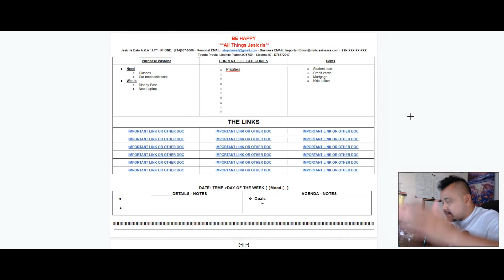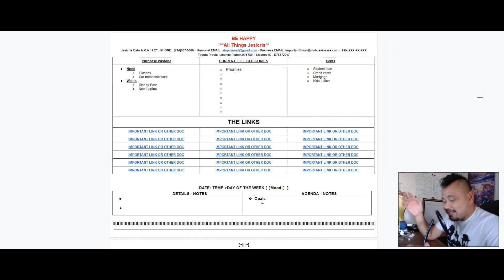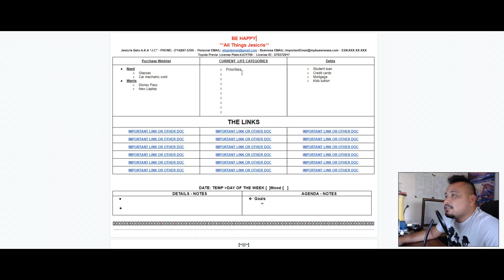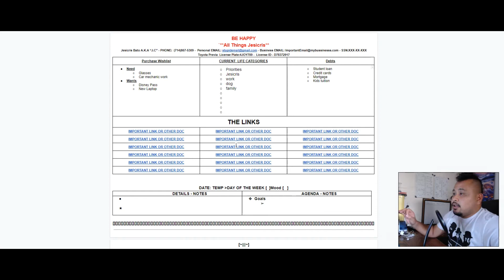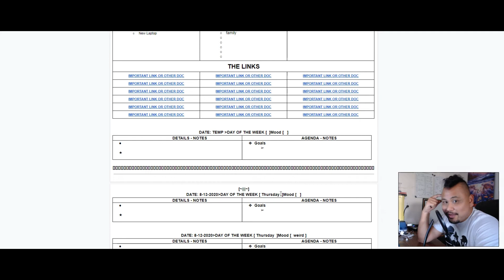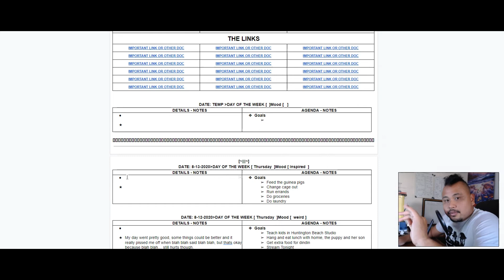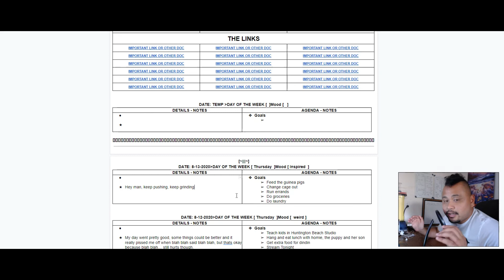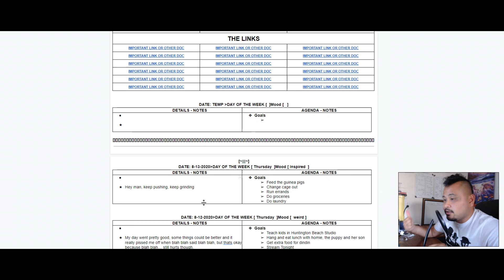VLOG 19 - The HomePage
This is how I organize my life, I hope it helps someone.

Visit Jesicris.com for all things me